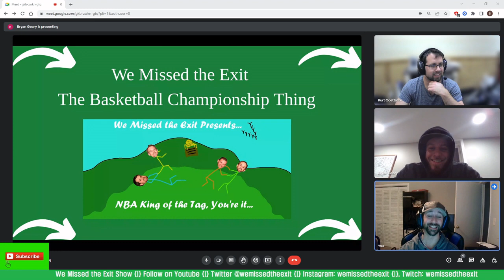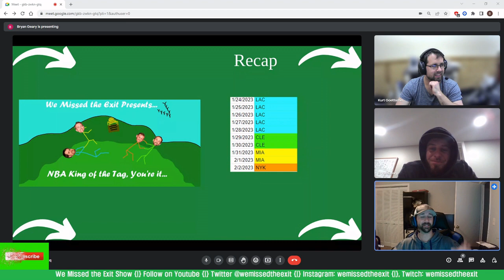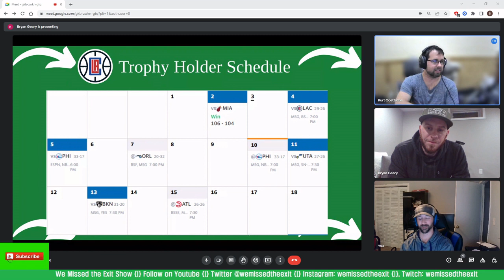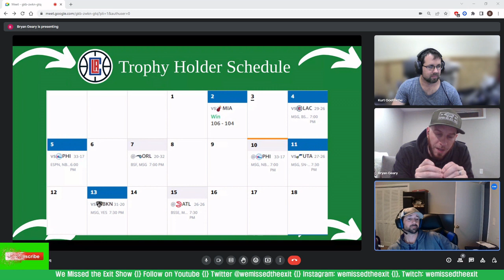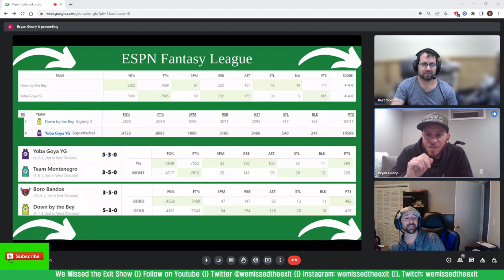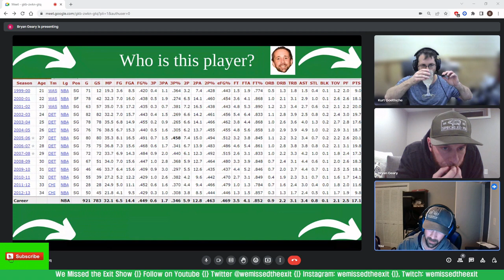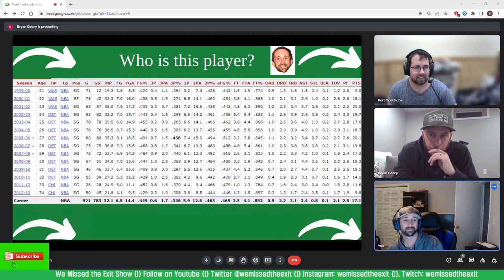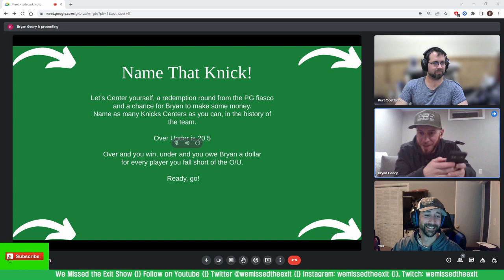Knicks gonna Knick | King of the, Tag You're It | Ep 12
Description:

Intro: 0:00
Boss Rabbit: 0:53
Standings: 1:10
Recap: 2:11
Trophy Holder Matchup: 3:15
Trophy Holder Schedule: 4:52
Fantasy League Update: 7:17
Who is that?, Part 1: 10:48
Who is that?, Part 2: 11:52
Name those Knicks!: 15:00
Outro: 17:21

Effects - Sound Effect by Pixabay